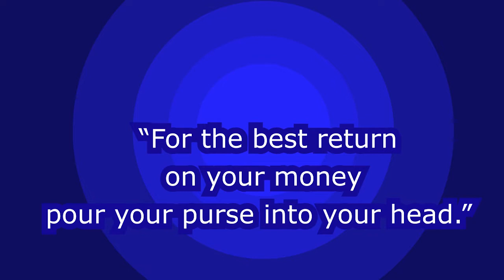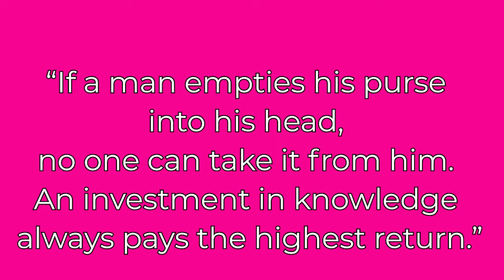Why are you feeling stuck in Quicksand in your finances and marriage?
Make for Offers Challenge
- Write down all the reasons you should have financial freedom?
1) Various ways, having more $ to travel
2) Purchase more time to enjoy your family
“For the best return on your money, pour your purse into your head.” - Benjamin Franklin
Empty the coins in your purse into your mind, and your mind will fill your purse...
“If a man empties his purse into his head, no one can take it from him. An investment in knowledge always pays the highest return.”